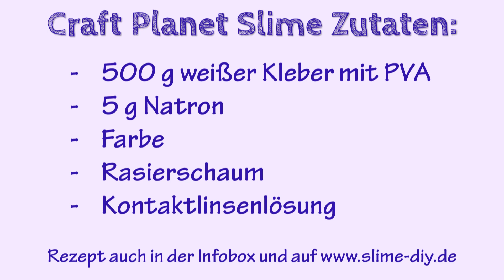Speed-Video: Fluffy-Slime mit Kleber von Craft Planet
Willkommen bei diesem Slime-Video. Heute mache ich einen Fluffy-Slime mit einem Kleber von Craft Planet.

Zutaten:
500 g weißer Kleber mit PVA
5 g Natron
Farbe
Rasierschaum
Kontaktlinsenlösung

Gutes Gelingen!

Bezugsquellen für Produkte zum Video:

* Craft Planet PVA Glue
* Giotto Kleber 5l
* Giotto Kleber 1l
* Cleopatre-Kleber, transparent
* Cleopatre-Kleber, weiß
* Natron, fein
* Natron, Großpackung

Bezugsquellen für Kameras, mit denen ich meine Videos filme und fotografiere:

* Panasonic Lumix GH5
* Objektiv Panasonic 12-35 mm